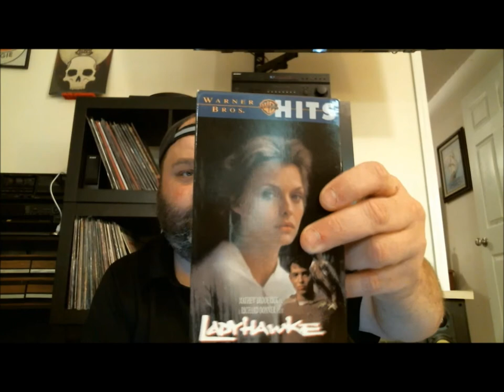Awesome Package from "Metal" Ron Haggerty!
A great collection of sci-fi/horror VHS tapes from Ron.